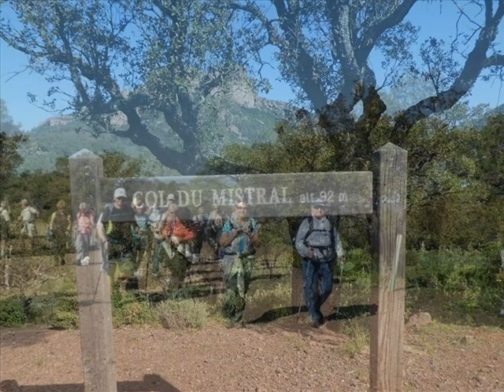Agay 4 avril 2017